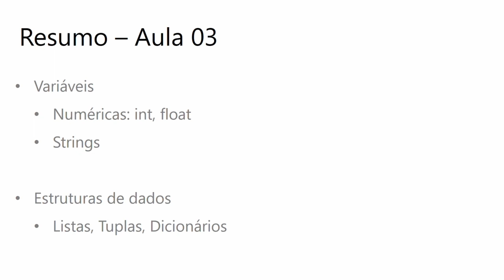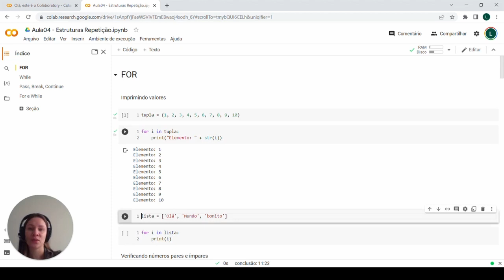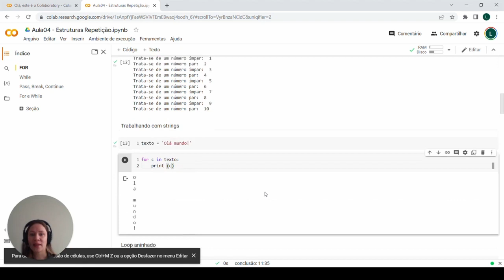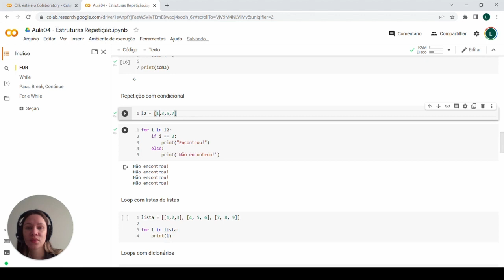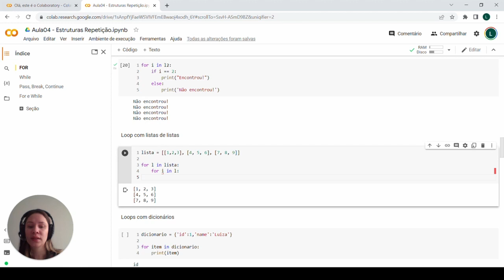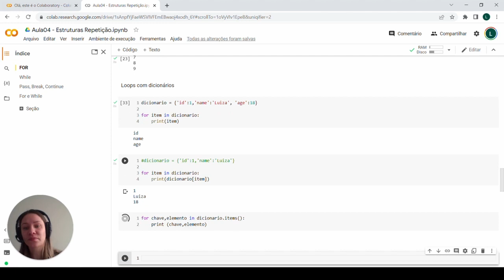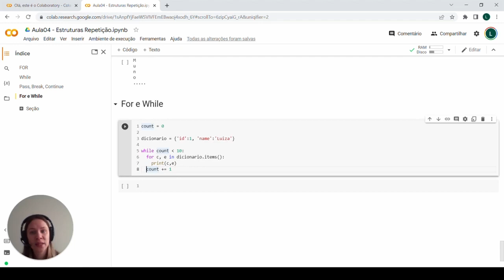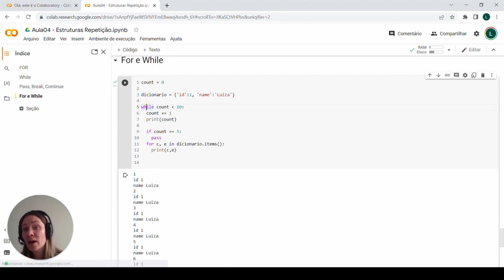Google for Education: Women in Machine Learning - Aula #4